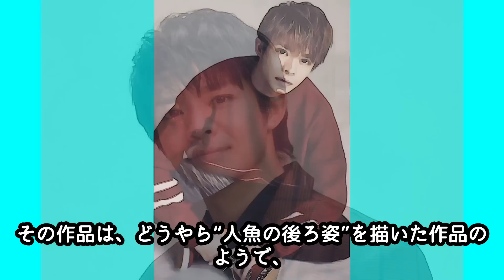岸優太が”吉本興業”に入らないと言い切れるその理由とは！？平野紫耀のインスタ投稿が全ての鍵を握っている！？